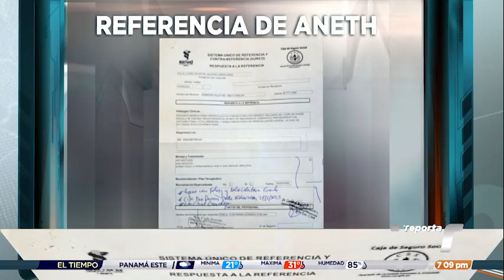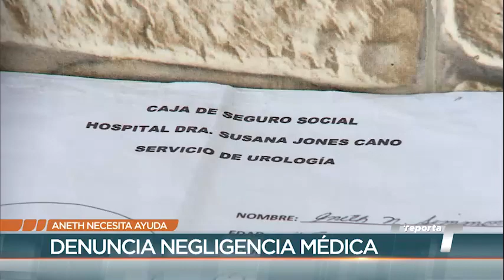Paciente denuncia afectaciones por mal procedimiento médico en la CSS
La señora Aneth Simmons denuncia que fue víctima de un mal procedimiento médico el pasado 15 de marzo en el Hospital Dra. Susana Jones Cano de la Caja de Seguro Social (CSS) y ahora requiere ser operada para recibir un tratamiento contra el cáncer, pero no se le ha dado respuesta a la fecha.